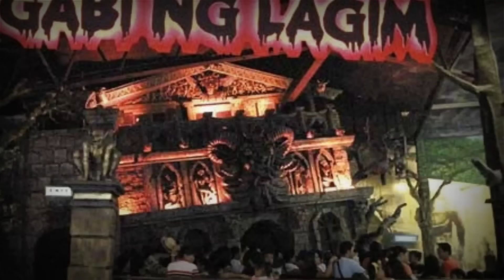Ang Totoong Dahilan Ng Sunog Sa Star City | sirlester story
Ano nga ba ang mga dahilan kung bakit nasunog ang star city noong October 2, 2019. Sa video na ito ipapaliwanag ang posibleng rason ng pagkatupok nito.